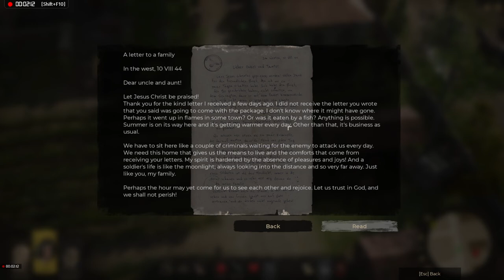(redone) Mission 8 THE DIFFRENCE Part [3/4] Party invite WAR MONGRELS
Today we break into a lovely mansion to secure a longer dress for our dear Greta. Aswell for a party invite. Ofc, we cant have anyone relize we not the one who the invite referes to sooooouuu.